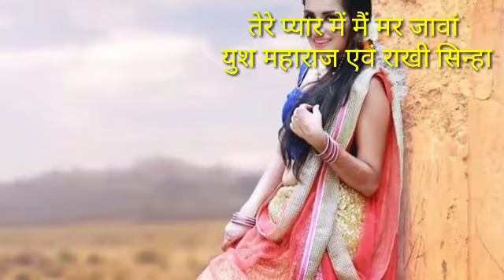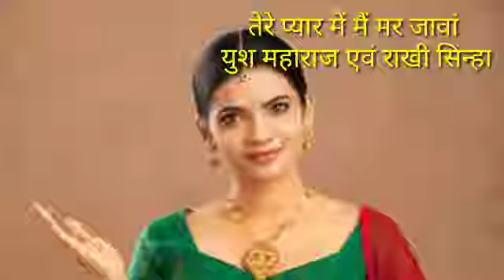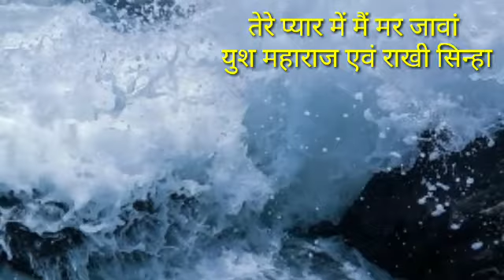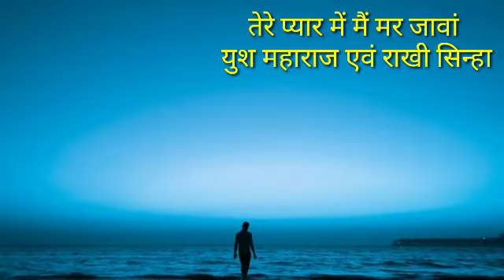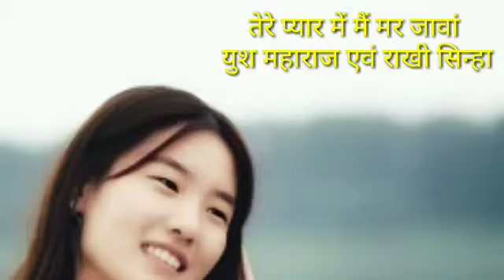Tere pyaar mein main mar jaavan-voice Yush maharaj and Rakhi sinha/Yush maharaj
Tere pyaar#